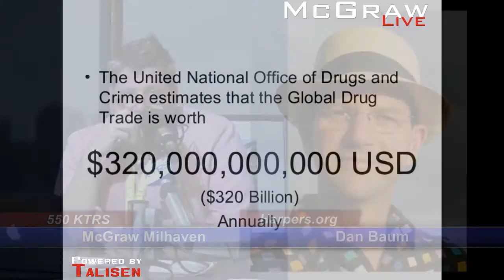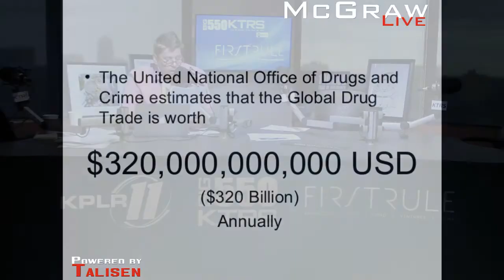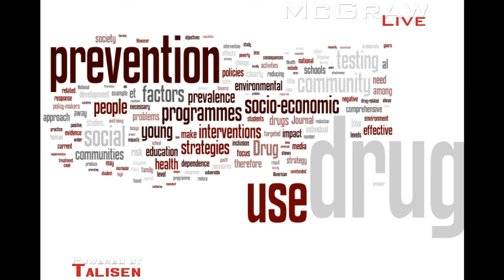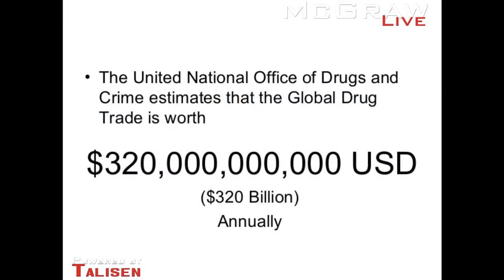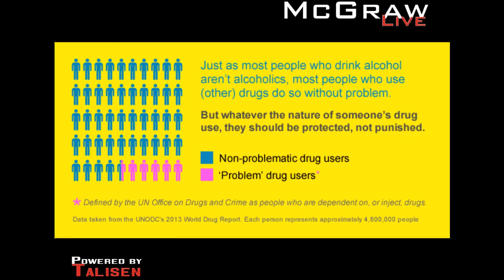Dan Baum: The Problem With The War On Drugs